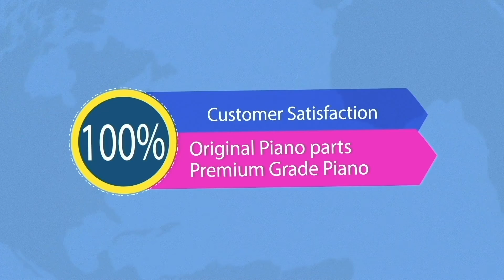KAWAI K50 Piano Review - K 系列最高级的琴！Merry Christmas 2018 !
More info for this product

Our showroom is in Klang and factory in Seri kembangan !